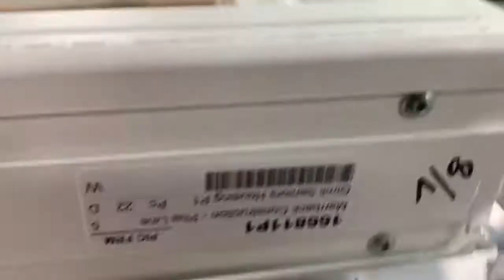Banking, Installing Drywall Return